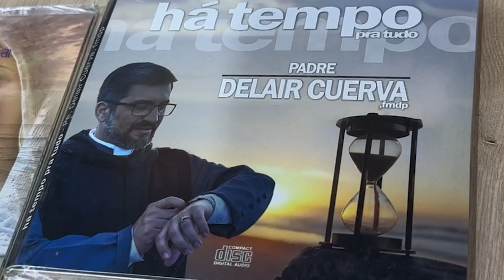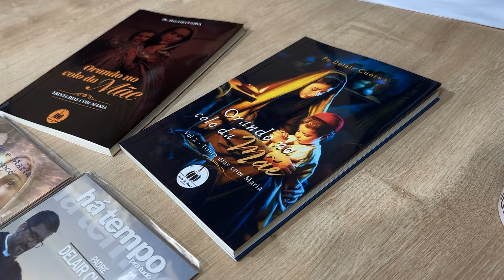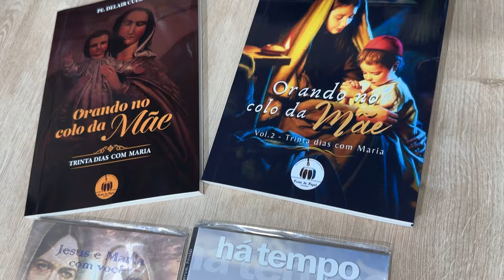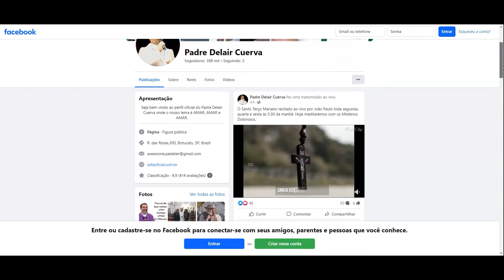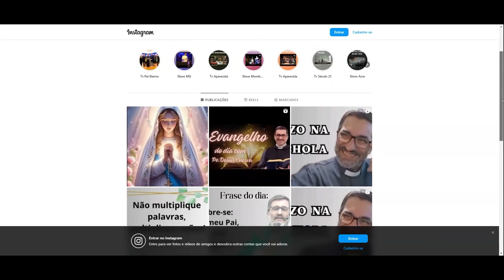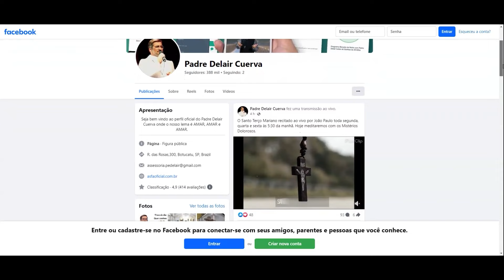PROSA DOS PADRES • EP. 15 • PE. DELAIR CUERVA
Assista mais um episódio do Prosa dos Padres, uma produção cujo principal objetivo é falar sobre a vida e a vocação dos sacerdotes. Neste episódio, recebemos o Padre Delair Cuerva.
Não deixe de conferir e compartilhar!

Colabore com o Santuário São Judas Tadeu.
Faça uma doação de qualquer valor:

Paróquia Santuário São Judas Tadeu

Bradesco: Agência 2818-5 | Conta Corrente 000028-0
Caixa: Operação 003 | Agência 3103 | Conta Corrente 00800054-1
Santander: Agência 3706 | Conta Corrente 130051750

Conheça a FAMÍLIA DOS DEVOTOS DE SÃO JUDAS TADEU